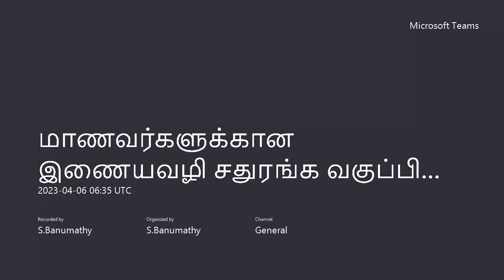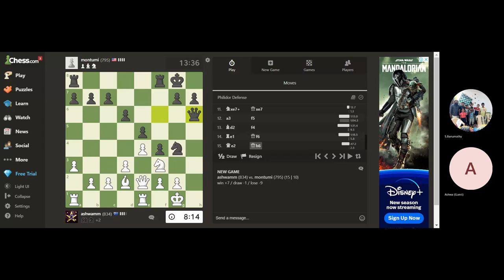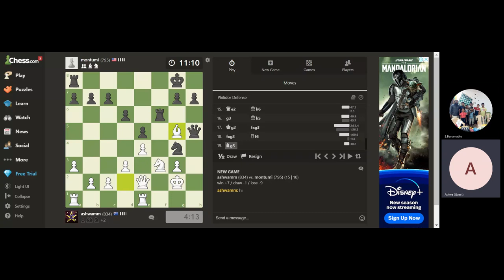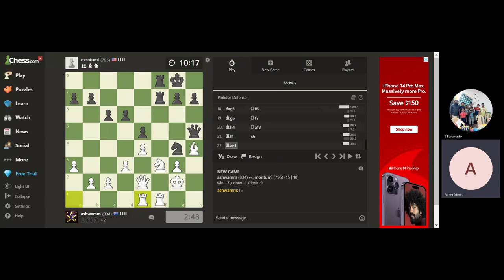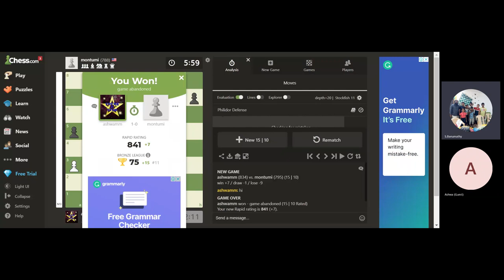அசுவா vs சர்வதேச விளையாட்டு வீரர்கள்